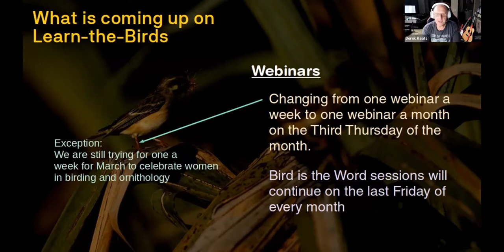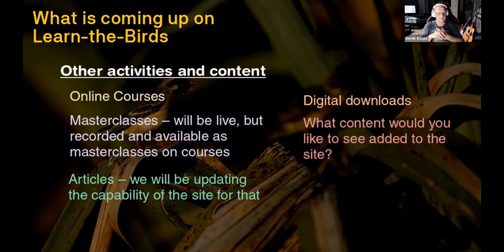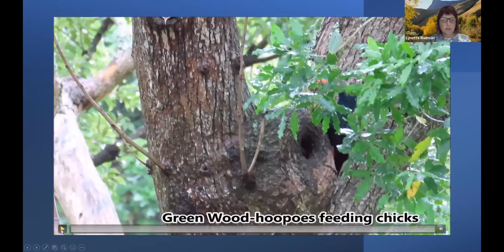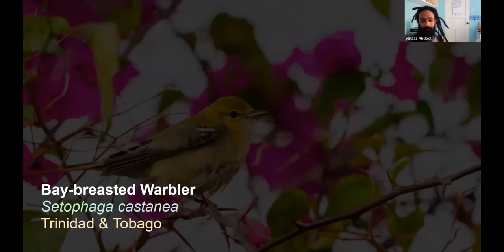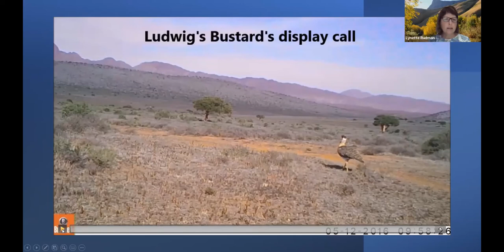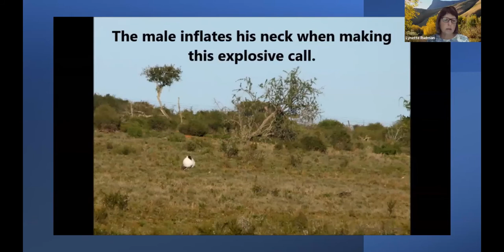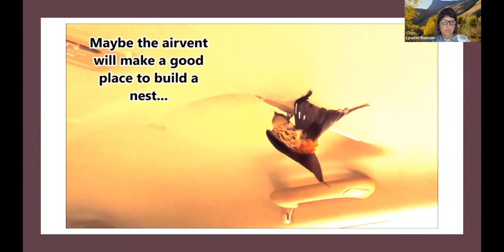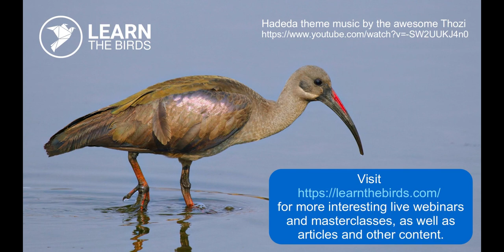Learn-the-Birds Team Rambles about Birding during the Holidays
with Christa Rolls, Lynette Rudman, Faraaz Abdool, Dr Derek W. Keats, Etienne Marais

For the first webinar of the year we are going to do something different. The Learn-the-Birds team will be all together talking about their experiences of birding in the December/January holidays. For some of us that will be summer, and for some winter. Places visited include refuges in California and Florida, Mapungubwe and Kruger National Parks in South Africa, choice spots in Trinidad and Tobago, as well as areas of Mozambique and the Eastern Cape of South Africa. The team will talk about and illustrate some of their holiday birding adventures, talk about what they learned, and discuss our plans for Learn-the-Birds for 2022 and beyond.